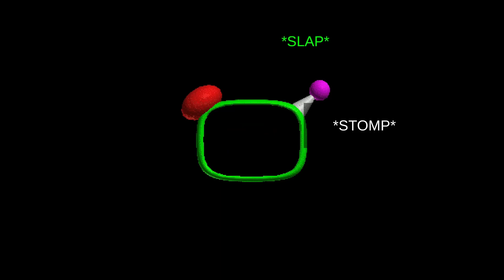Trying to beat Baldi's Basic's Plus with broken legs...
Thanks to the Facebook poll feedback, I was able to make this funny Baldi's Basics Plus video!